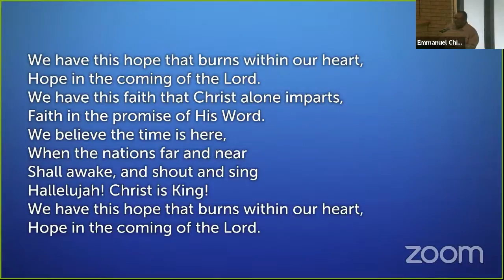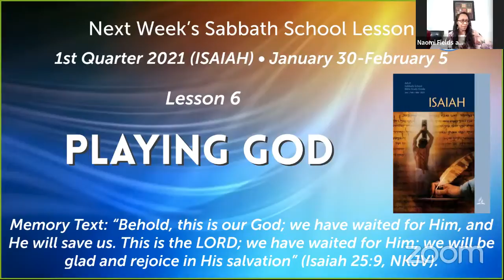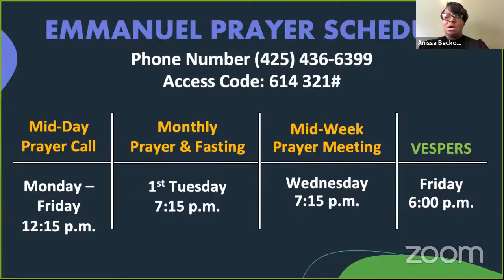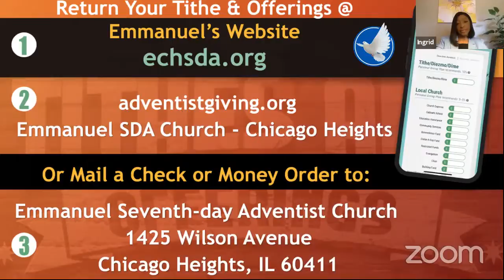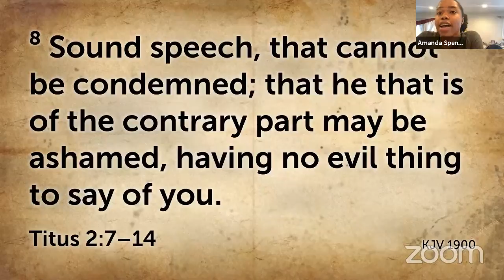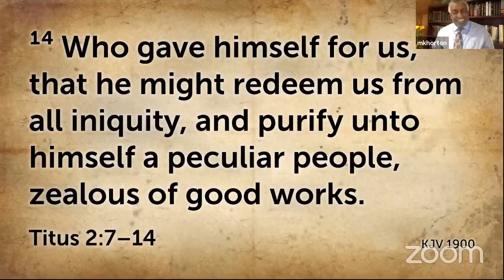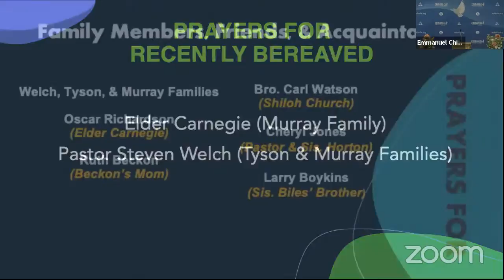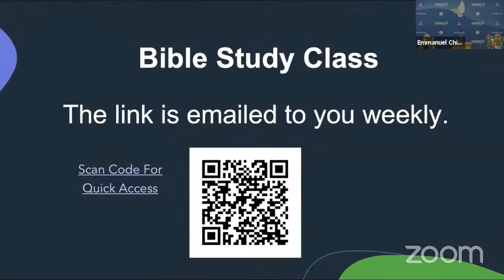Copy of Emmanuel Virtual Worship Service